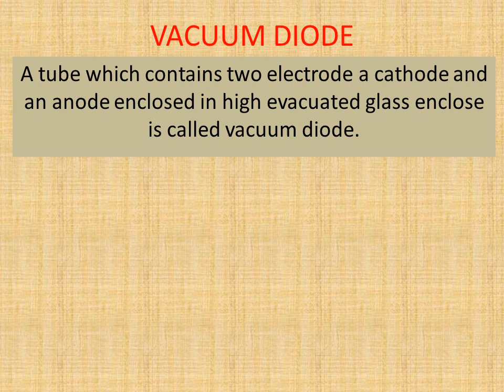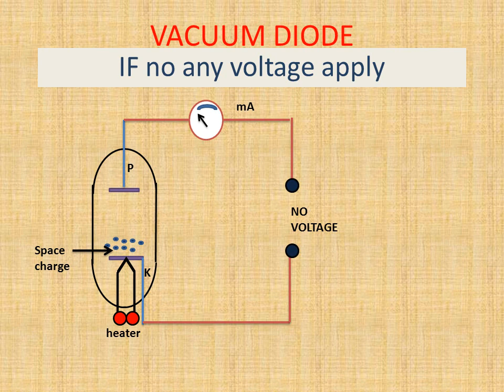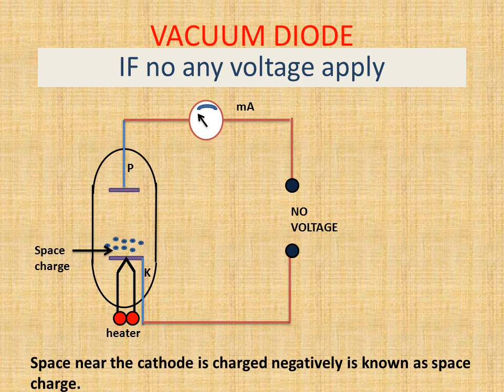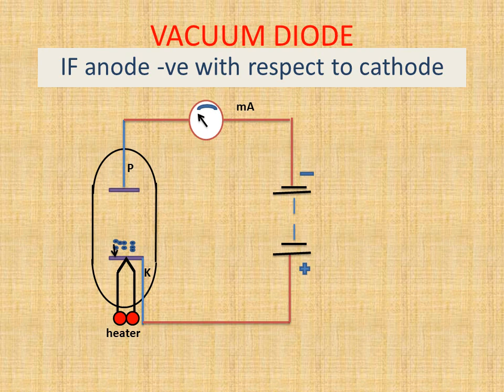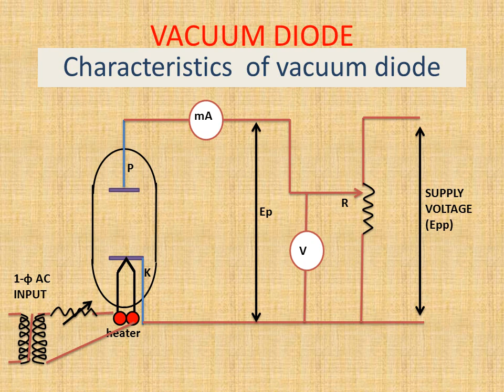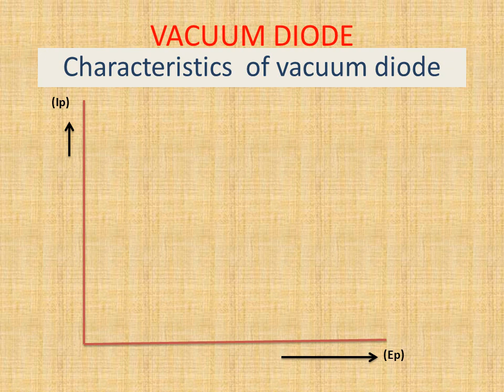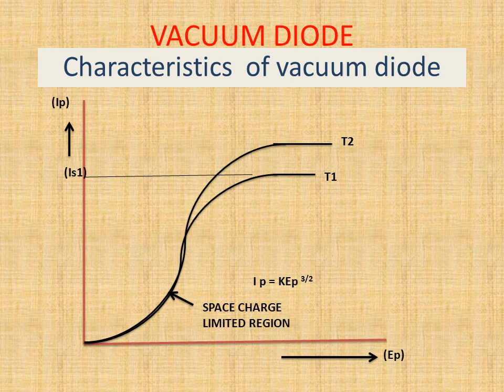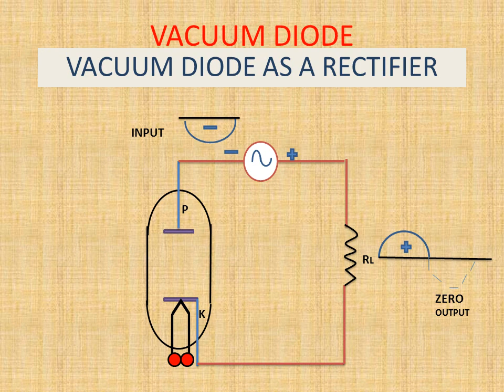Vacuum Diode(Easy Explain)